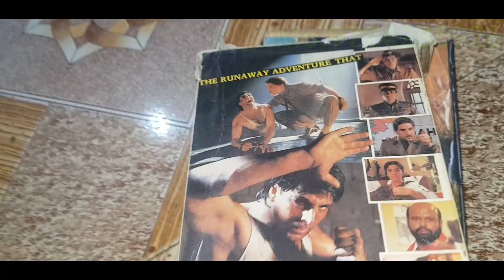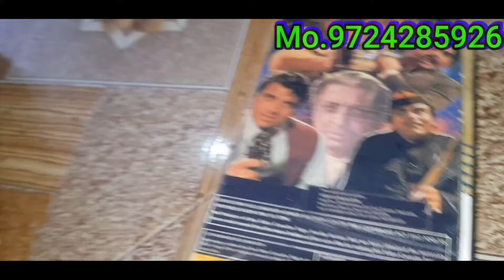3 VIDEOCASSETTE SOLD GUJARAT TO BHATIND (P.B)MANGALBORICHA